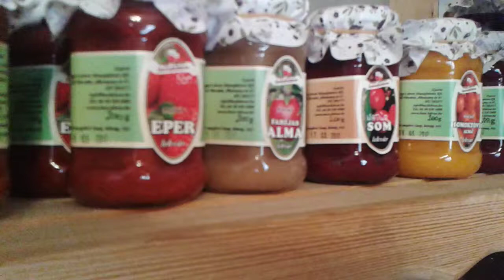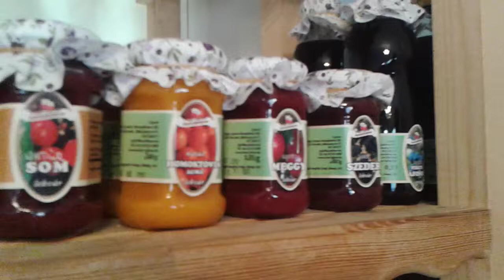Lekvárok, szörpök bemutatása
10 éves elmúlt a Papp Lekvár Manufaktúra. Egyedi recept alapján, egészséges életmód fontos pillérje. Paleo lekvárok és szörpök. A kínálat óriási, az ízek fantasztikusak, a videók és a blog segítségével bemutatjuk a régi nagyis ízeket, webáruházból Magyarország területén történik a kiszállítás.